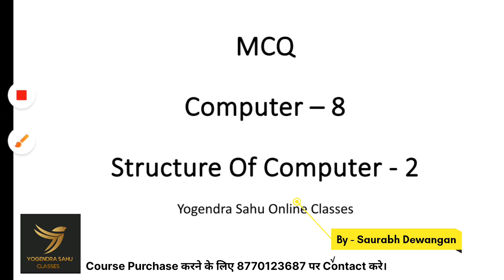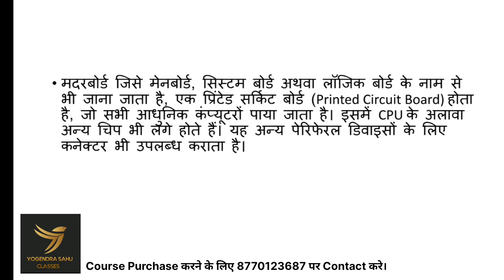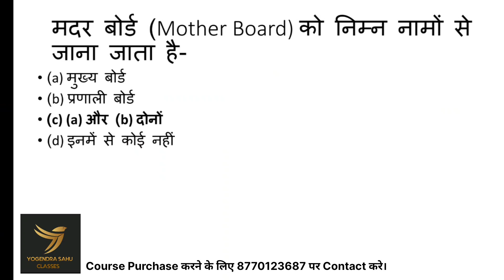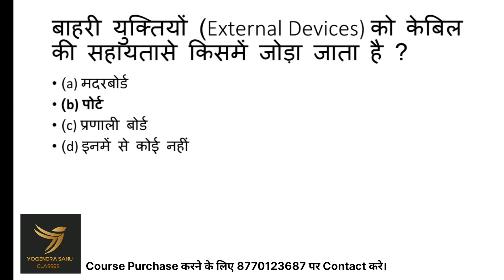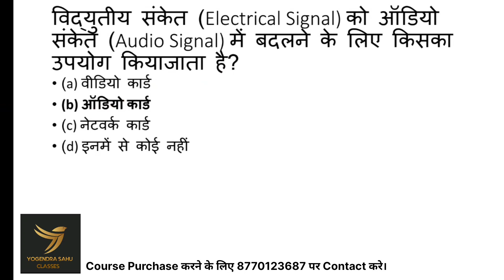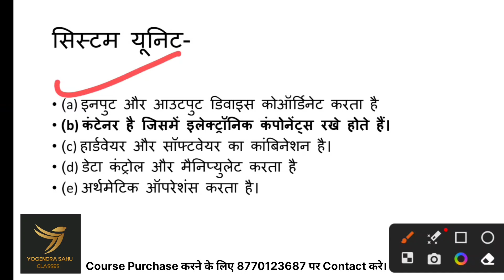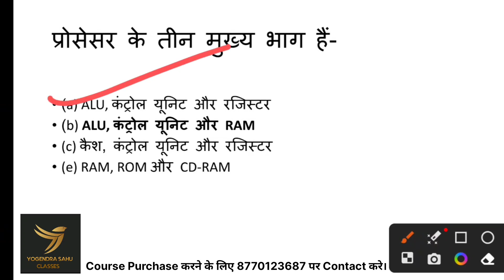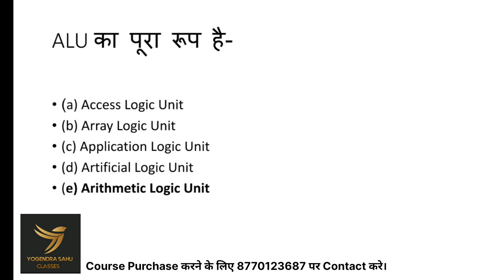L - 8 Structure of computer Part 2 MCQS OBJECTIVES